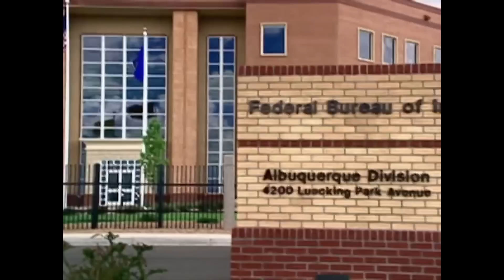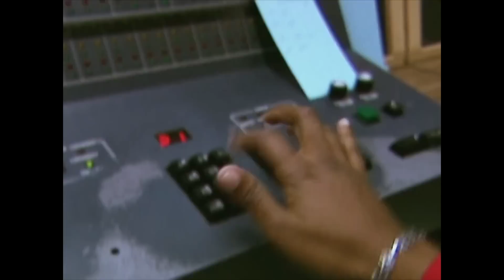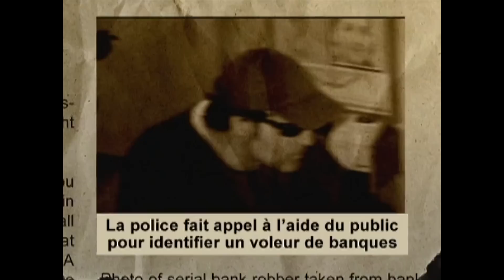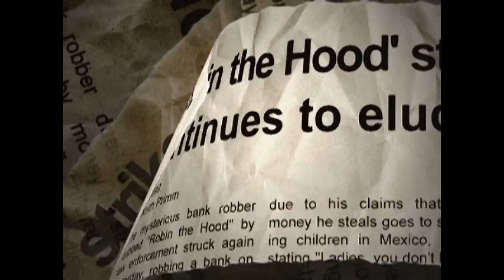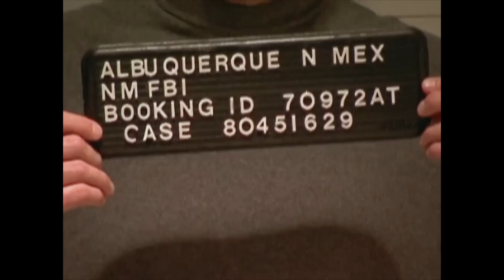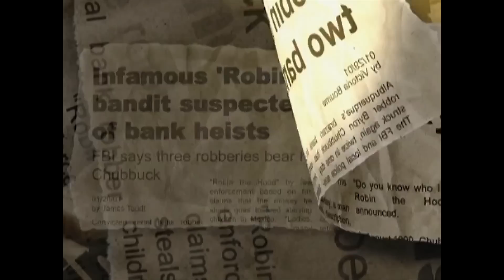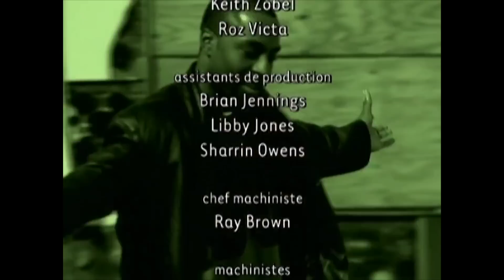Robin Des Pauvres | Épisode Complet | Dossiers FBI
Dans le sud-ouest, un voleur de banque en série a affirmé que son butin était allé aux pauvres, mais ce voleur n'était pas un héros populaire. Il avait une arme à feu et était prêt à tirer. Le tireur cherchait désespérément à rester libre, une menace pour quiconque sur son chemin. Le FBI et les maréchaux américains se sont associés pour capturer un criminel ingénieux qui a prouvé qu'il n'arrêterait jamais de se battre.